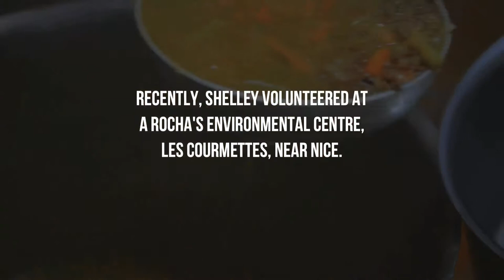Shelley Spruit - a keeper of the seed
Shelley Spruit is a farmer and caterer who takes our responsibility to be stewards of God’s land very seriously indeed. At 'Against the Grain Farm' in Ontario, she and her husband Tony grow heritage and new grains suited to the local climate and soil. Yet throughout September, Shelley gave her time and energy to serve over 150 people attending meetings and conferences at Les Courmettes in France. Those who broke the bread she baked and ate the food she prepared were challenged and inspired by her zeal for creating wholesome food by carefully sourcing her ingredients and the whole grains for her breads from local producers.

In this video, Shelley shares a little of what harvest means to her and how these weeks with A Rocha have impacted how she sees her role as a keeper of the seed.

Farming for the Future:
A Rocha is working with communities around the world demonstrating how they can provide food for their families and a sustainable livelihood, while protecting the integrity of the land and its biodiversity.

Shelley and Tony's farm:
againstthegrainfarms.ca/